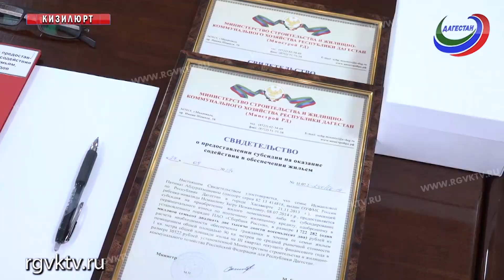В Кизюлюртовском районе малоимущим вручили жилищные сертификаты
Жилье – малоимущим. Свидетельства на субсидии, позволяющие приобрести заветные квадратные метры, семьям вручили в администрации Кизилюртовского района. Долгожданные документы из рук председателя Народного собрания Дагестана Хизри Шихсаидова получили Зульфия Нурмагомедова, она воспитывает четверых детей, и Патимат Исмаилова – мать троих детей. В обеих семьях есть дети-инвалиды. Кроме того, в подарок они получили стиральные машины, а все дети – мягкие игрушки.